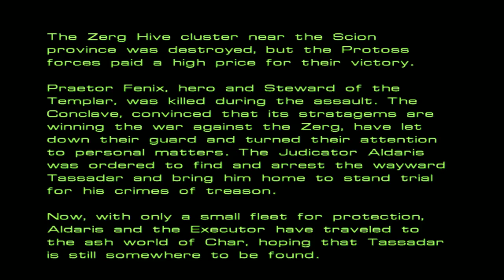StarCraft | 4. The Hunt for Tassadar - Protoss Episode III: The Fall | Campaign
The Conclave believed the protoss were winning the war against the zerg. Now it considered Tassadar and his heresy to be the greater threat. Artanis and Aldaris were dispatched to arrest Tassadar and bring the former Executor to stand trial for treason.

The small protoss fleet arrived at Char. Although the zerg had departed the planet, Aldaris claimed he could still sense a "lingering darkness there" and summoned Artanis to locate the source. The force made their way through light zerg resistance to Tassadar's base.

Upon arriving at the base they encountered Tassadar and Jim Raynor. Tassadar was shocked that the protoss would send forces simply to arrest him when Aiur was under siege. Aldaris was equally scandalized that Tassadar had taken to consorting with terrans.

Despite Aldaris' orders Artanis did not arrest Tassadar. Tassadar explained that only the energies wielded by the Dark Templar could permanently slay a cerebrate. Artanis agreed to help Tassadar find the missing Dark Templar.
StarCraft Episode III: The Fall began with the invasion of Aiur. In this campaign, the player took the role of Executor Artanis, recently appointed to replace Tassadar.
StarCraft | 4. The Hunt for Tassadar  - Protoss Episode III: The Fall | Campaign - 100% Walkthrough (No commentary)